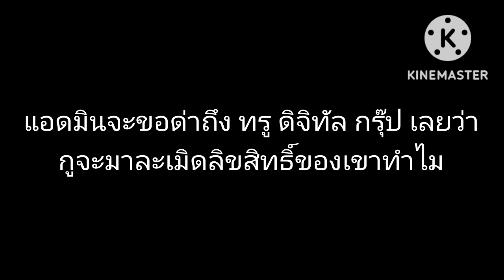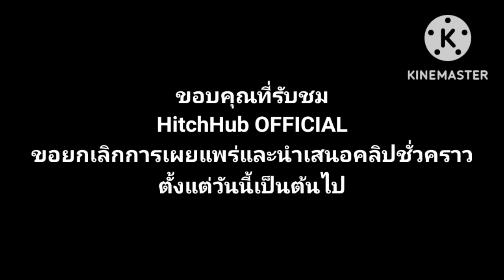Special Clip For Thai Volleyball Fan's After HitchHub OFFICIAL Suspended Due To Copyright Violations